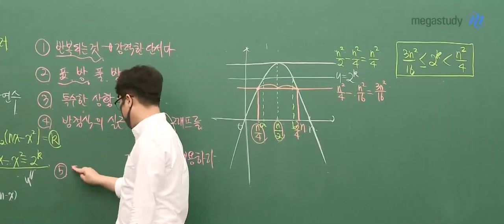[메가쌤 짤 - 수학 양승진T] 그의 마지막 스킬